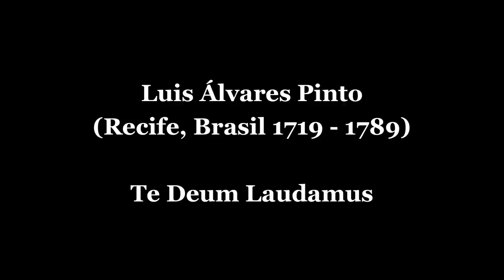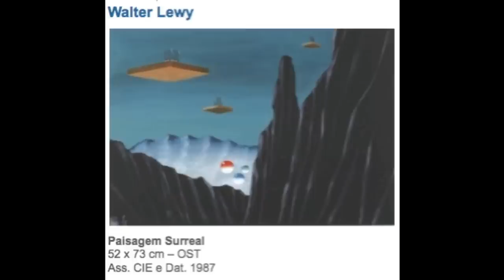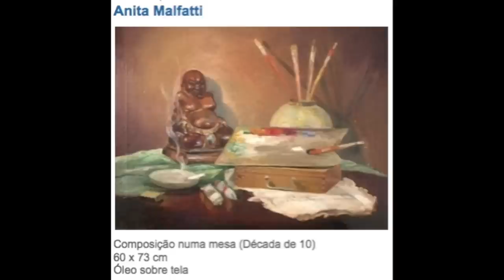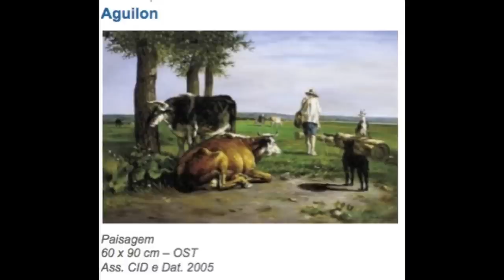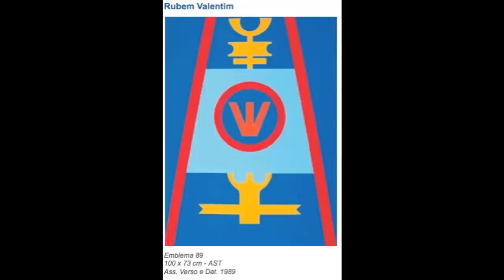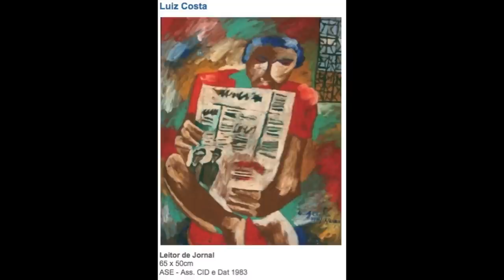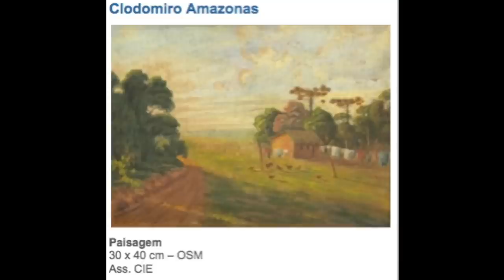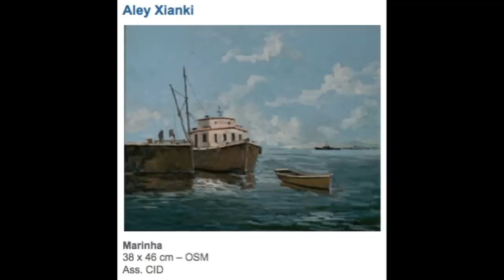Te Deum Laudamus - Luis Álvares Pinto (Recife, Brasil , 1719 - 1789) - Integral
Te Deum Laudamus - Luis Álvares Pinto (Recife, Brasil 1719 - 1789) - Integral - Camerata Antíqua de Curitiba - Maestro Roberto de Regina - 1995